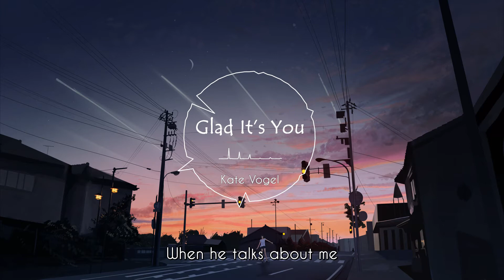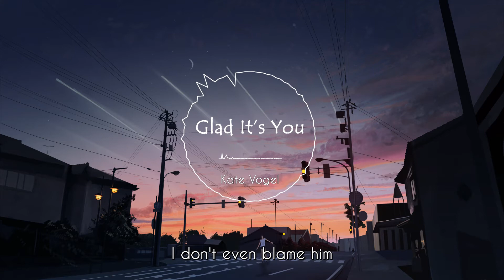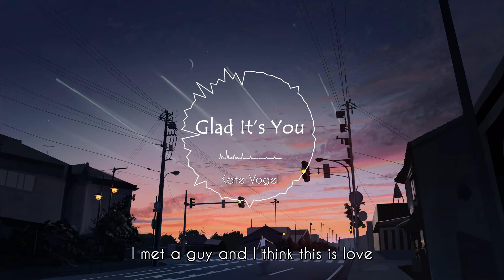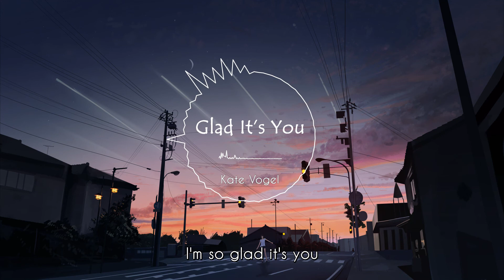kate vogel - glad it's you // lyrics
Lyrics video for "Glad It's You" by Kate Vogel

📜 Lyrics: Glad It's You

I know you don't know me
But you know my name
When he talks about me
You don't know what to say
I didn't come to hurt you
Or steal him back away
You're beautiful and kind
Something bout you just feels right to me
Life's a long and twisted road
That's just how it goes
Everyone needs someone there to be
Shelter when the storms blow through
I'm so glad it's you
Probably says I'm crazy
You know that isn't true
He'd say the same about you
If you broke his heart too
I don't even blame him
The healthy thing to do
Is start with someone new
I see it in your eyes
I met a guy and I think this is love
Our souls aligned yeah he might be the one
I see it in his eyes
He's gentle and he's kind
Something bout him just feels right to me